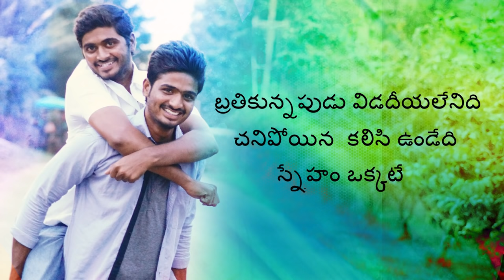Friends Forever I Telugu Short Film 2017 I By Sandeep Varma I Thrive Media